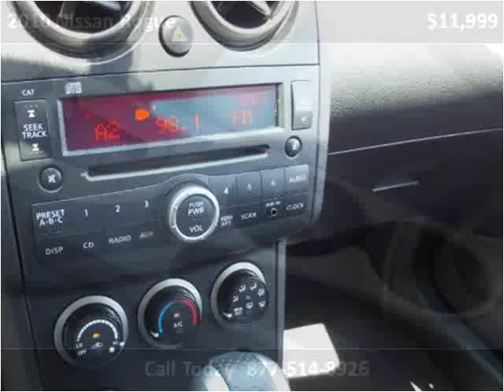2010 Nissan Rogue Used Cars La Mesa CA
This 2010 Nissan Rogue is available from Baldwin Auto Sales.